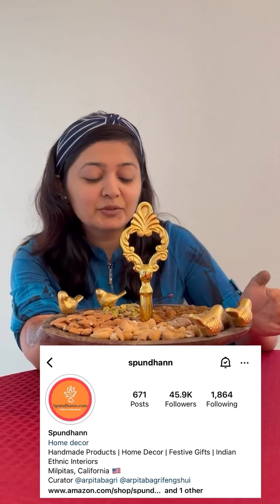Home Decor Collaboration With @Spundhann..😍😍@spundhann Spandhan Thank you so much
Home Decor Collaboration With @Spundhann..😍😍

@spundhann Spandhan Thank you so much

With the goal to bring joy and celebration to every home, Spundhann features traditional Indian decors that add that extra touch of charm to any occasion.
All products sold at Spundhann are carefully handpicked by me from India and shipped worldwide so that everyone can enjoy the beauty of Indian festivities.
Most recently, they have opened their flagship store in the Bay Area with all products on display.